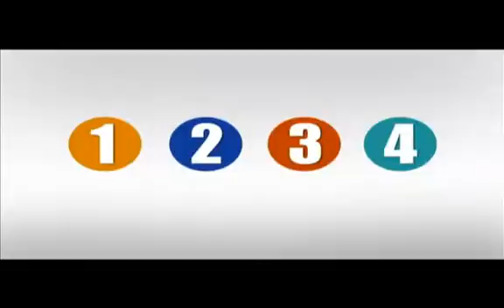Confirma PAN declinación de Fernando Miranda